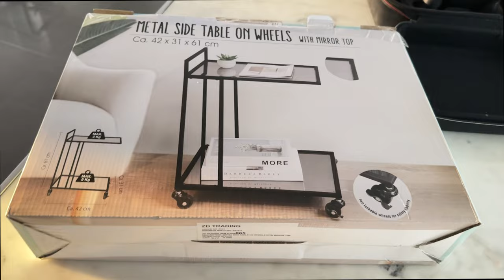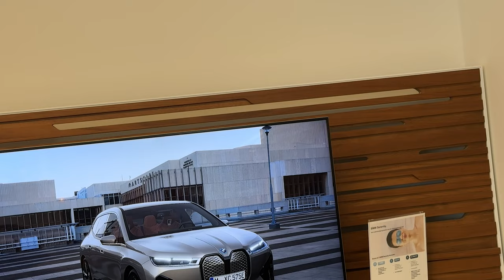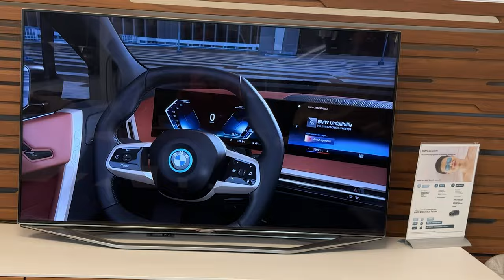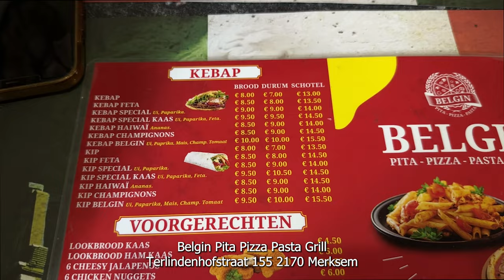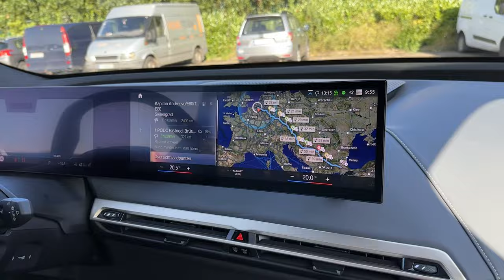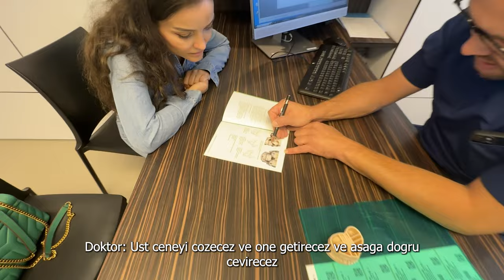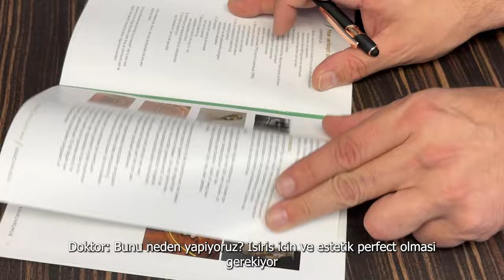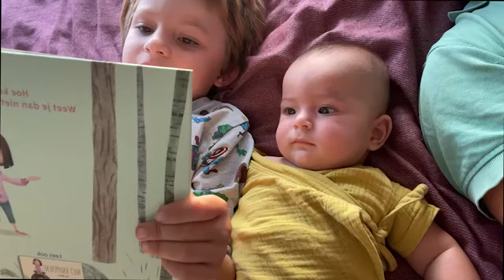Yeni arabamız bmw ix50 | Musa yeni bisiklet aldı | Belcika gunluk vlog | Gurbetçi aile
Bu eğlenceli günlük vlog, bir Gurbetçi Aile'nin yaşamına göz atıyor. İlk olarak, yeni bir BMW iX50 arabası aldık. Araba tanıtımı ve ilk sürüşleri paylaşılıyor.

Ayrıca, Musa yeni bir bisiklet satın aldı. Bisikletiyle ilk denemelerini yapıp heyecanını bizimle paylaşıyor.

Video, Belçika'da geçen bir günlük yaşamı yakalıyor. Aile, günlük aktivitelerini, şehir gezilerini ve belki de yerel lezzetleri denemelerini gösteriyor.

Gurbetçi bir aile olarak, farklı kültürler arasındaki deneyimlerini paylaşıyorlar ve izleyicilere kendi yaşamlarını daha yakından tanıtmak için harika bir fırsat sunuyorlar.

Bu vlog, ailenin günlük maceralarını ve keyifli anlarını izlemek isteyen herkes için ilgi çekici olabilir.